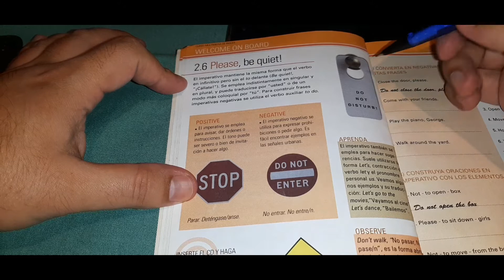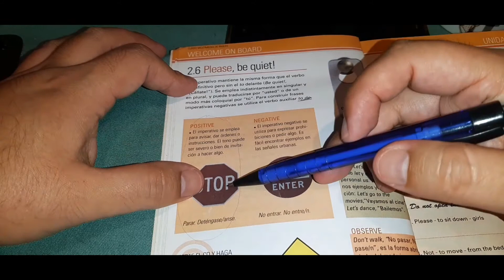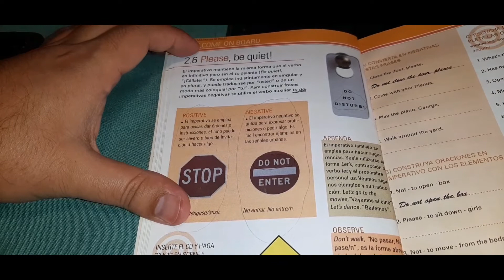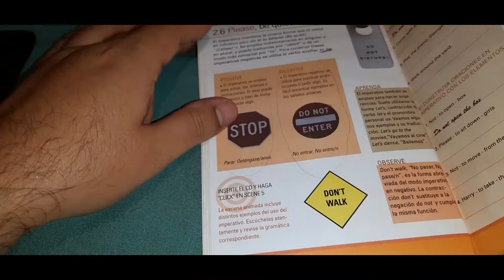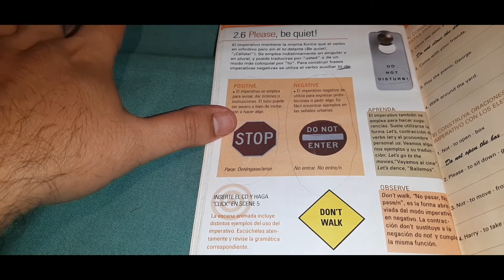English lesson #293 (1st year)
For CPVC students. Topic: Use of imperative verbs.